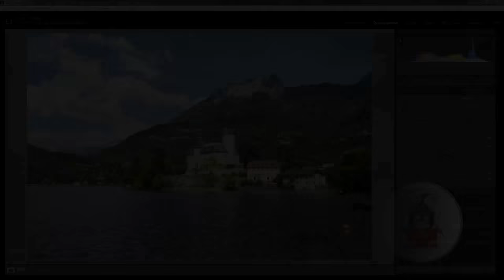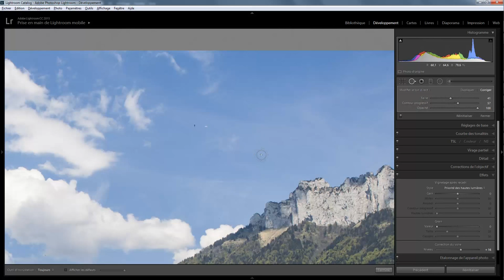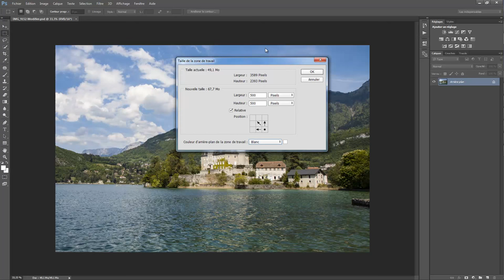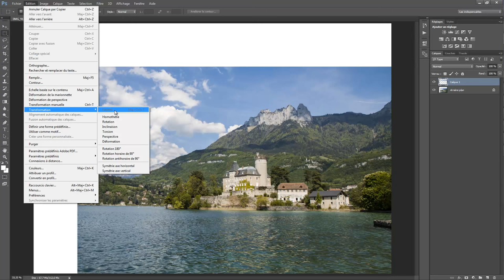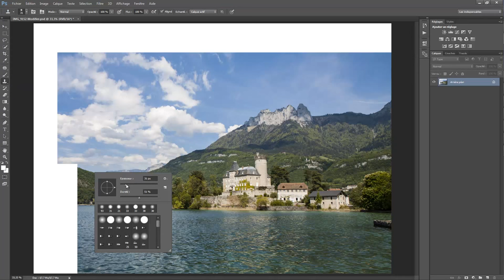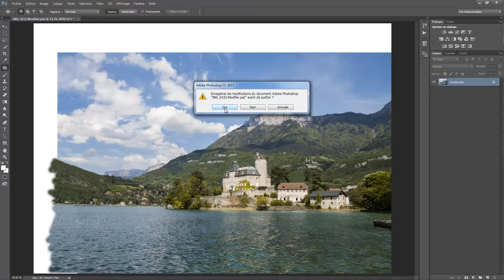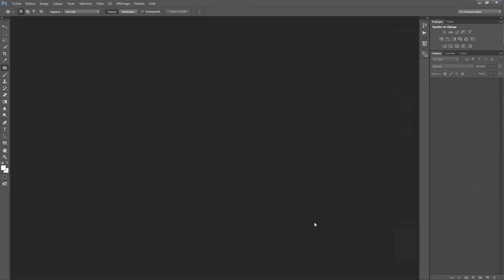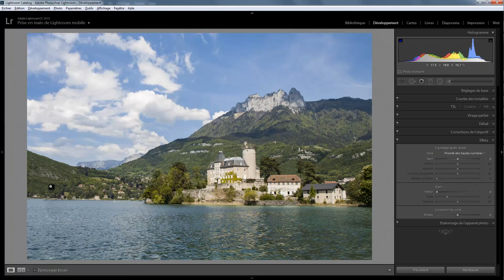Lightroom avec du photoshop 04 - Rajouter du ciel